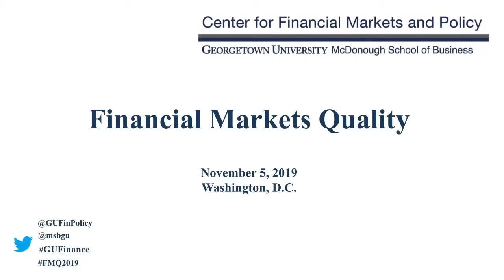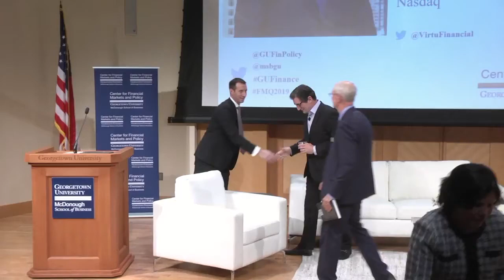Fireside Chat with Robert Greifeld, Virtu Financial, Inc. (2019)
Introduced by:
David LaValle (C'99), CEO of Alerian

This fireside chat was with Robert Greifeld, chairman of Virtu Financial, Inc. and moderated by John Jacobs, executive director of the Center for Financial Markets and Policy.

FMQ 2019 was held on November 5, 2019.